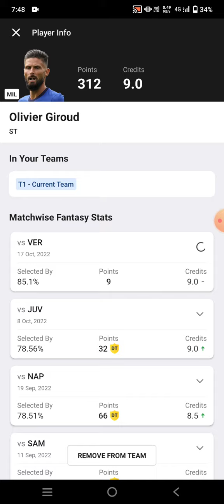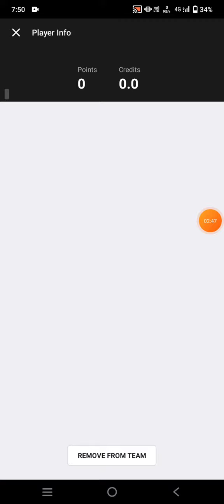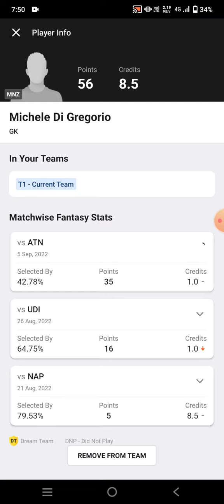MIL vs MNZ Football Dream11 Team prediction win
mil vs mnz
mil vs mnz Dream11
mil vs mnz Dream11 prediction
mil vs mnz prediction

own risk"

1. This analysis  is based on my

2.Dream11 takes great care to comply with all central and state legislation in India to ensure that  users are fully protected. Every contest on  platform is carefully designed to comply with applicable statutes and regulations in India.

Thanks